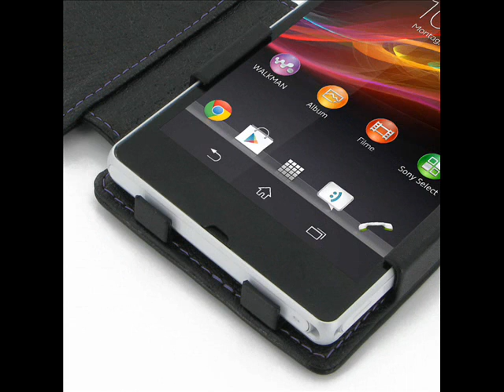PDair Leather Case for Sony Xperia Z L36H - Book Type (Black/Purple Stitchings)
Purple stitch finishing, making this case look more beautiful.

3BSYXZB41-L